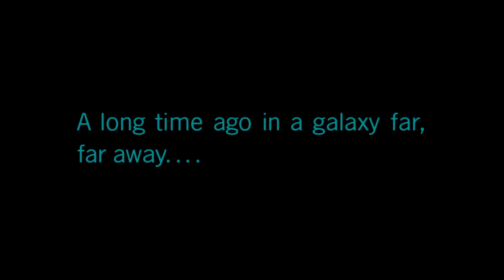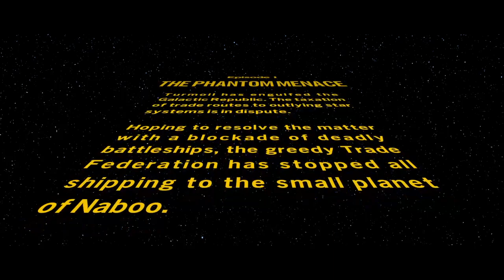Lego Star Wars: The Skywalker Saga gameplay Walkthrough part 1 Episode 1: The Phantom Menace part 1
legostarwarstheskywalkersaga gameplay starwars In the Lego Star Wars: The Skywalker Saga we play as various characters throughout the Star Wars Saga as they defeat evil, deal with the annoying Jar Jar Binks who is responsible for the Empire due to his simple mind as they mercilessly slaughters anyone or anything that gets in their way -- Watch live